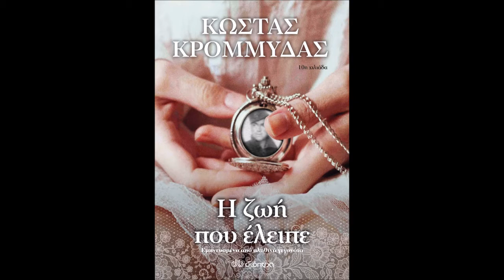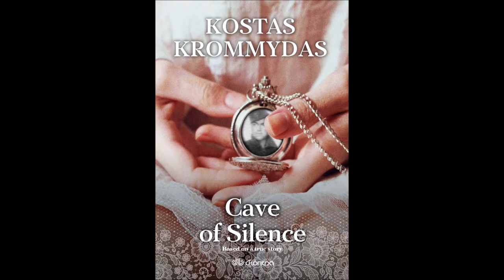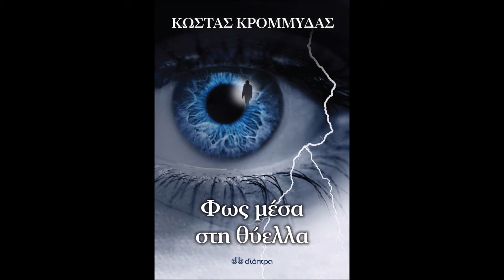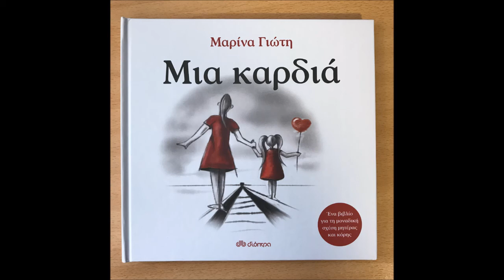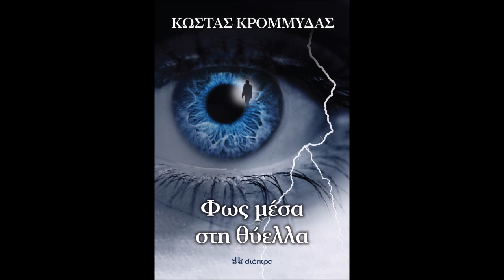Συνέντευξη του Κώστα Κρομμύδα στον Dimitri G (ANT1 RADIO)